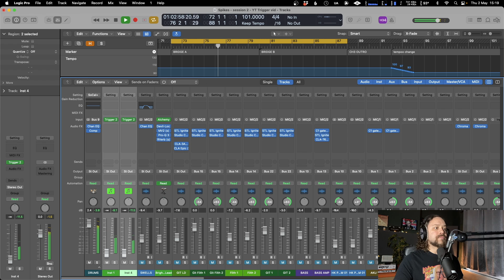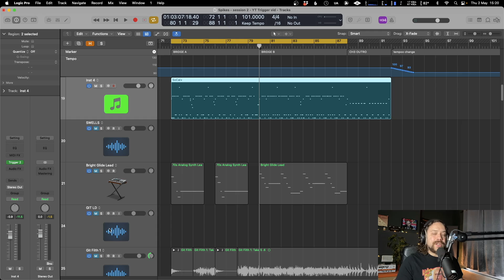Using MIDI in Slate Trigger 2.0 with LOGIC | How To Setup MIDI with Slate Trigger & Logic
*CREATIVE SNARES*

Four meticulously multi-sampled snare drums in TCI format, for use with Slate Trigger 2.0.

8 Velocity Layers / 9 Round Robins / 3 Articulations / 7 Mic Channels / 3 Room Options

Snare drums sampled:

1. Brady Jarrah
2. Tama Warlord
3. Gretsch New Classic
4. Tama Starphonic

Heaps of one-shots included too!

You'll get...
- EQ Cheat Sheet
- One-shot drum Samples (I use some of these in every mix!)

The BOSSMAN Snare
TCI Snare for Trigger 2.0

Using MIDI in Slate Trigger 2.0 with LOGIC

In this video I’ll take you through the setup process to use MIDI performances and tracks to playback Slate Trigger 2.0 in Logic.

It’s not as straightforward as it initially appears, so this should help you to get up and running!